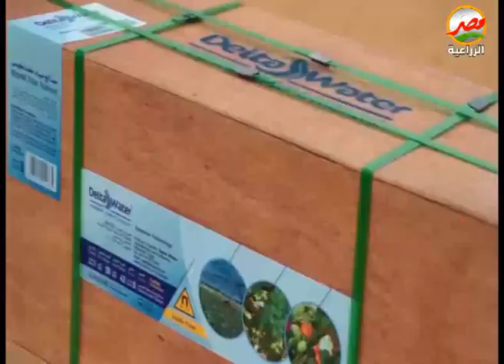بدون معالجات ملوحة نجحت زراعة الفراولة وزيادة كبيرة بالانتاجية بجهاز دلتا ووتر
أسأل مجرب : مزارع فراولة رغم ارتفاع ملوحة المياه 1200 جزء في المليون نجحت زراعة الفراولة بجهاز دلتا ووتر وبدون اي معالجات ملوحة حصلت على زيادة بالانتاج .
للأستفسارات​ يمكنكم التواصل معنا في 22 دولة بالعالم 🌏

ليبيا 🇱🇾
العراق 🇮🇶
(whatsapp and viber)
فلسطين _غزة 🇵🇸
الكويت 🇰🇼
اليمن 🇾🇪
السودان 🇸🇩
قطر 🇧🇭
الصومال 🇸🇴
باكستان 🇵🇰
السنغال 🇸🇳
بوركينا_ فاسو 🇧🇫
المملكة المتحدة 🇬🇧
تركيا 🇹🇷
كندا 🇨🇦
وللتواصل​ عبر الواتس اب أو الفايبر ولخدمة العملاء والدعم الفني وللشكاوي والمقترحات
• شاهد نجاحات أجهزة دلتا ووتر لدى عملائها بمصر وتونس والمغرب وليبيا والعراق والأردن و على قناة دلتا ووتر على اليوتيوب:
• صفحة دلتا ووتر على الفيس بوك للدول العربية:
دلتا ووتر جهاز معالجة ملوحة المياه والتربة - Delta Water Water